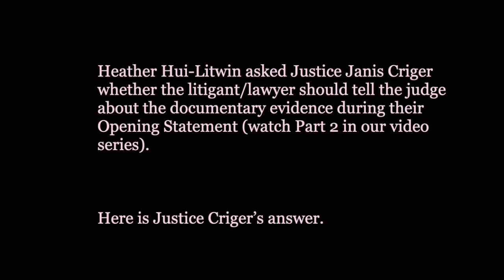Conversation with Deputy Judge Janis Criger Part 3: Evidence in Small Claims court Ontario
In Part 3 of our series, Deputy Judge Janis Criger gives some tips on presenting evidence in Small Claims court in Ontario, Canada.  She reminds us that parties should not spring evidence at trial without showing them to the other side first. Small Claims Court rules that must be followed.

Guide that explains "assessment hearing", which is a hearing for a judge to assess how much money to award the plaintiff when a defendant had not filed a defence. See Part Three of this guide from the Ministry of Attorney General: "Guide to Getting Ready for Court"

SPEAKERS
Deputy Judge Janis Criger. Her background can be found here in Erin Cowling's article